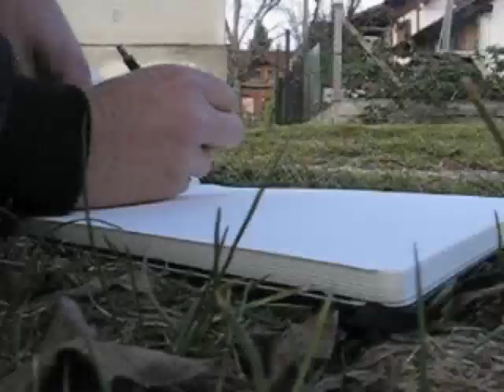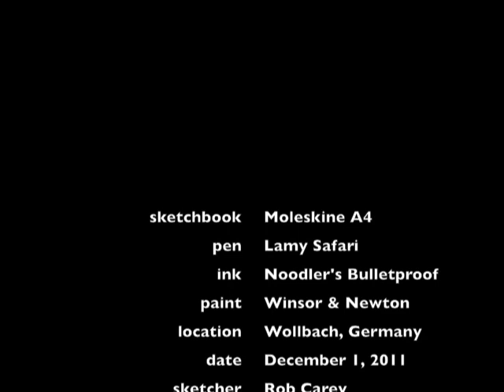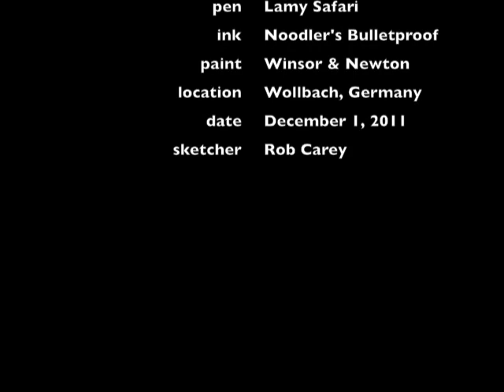Sketch Video #12: Rob Carey Outdoor Sketching: Wollbach #2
Rob Carey sketching in the village of Wollbach, Germany on December 1, 2011.